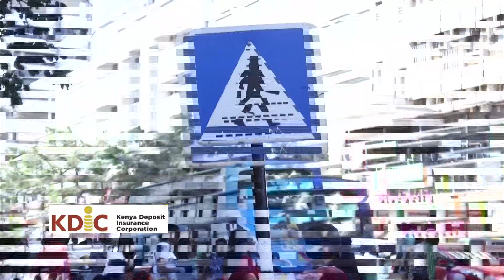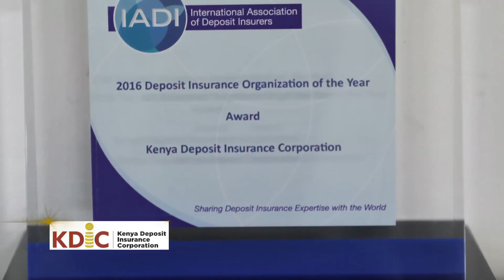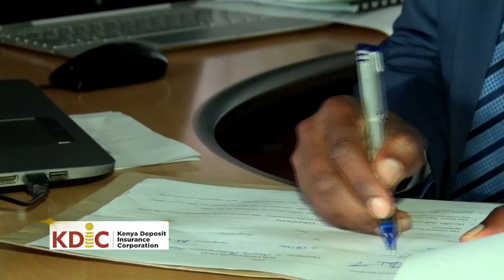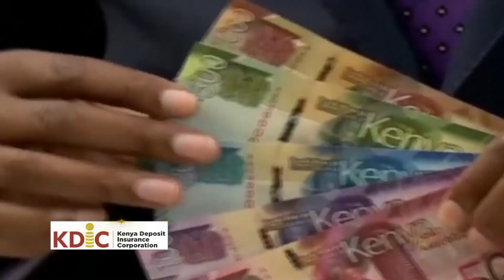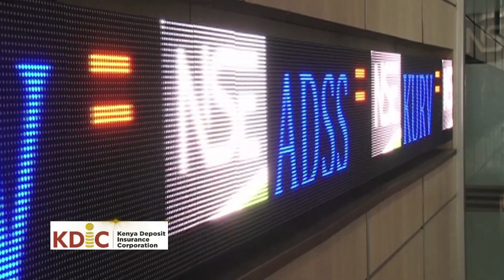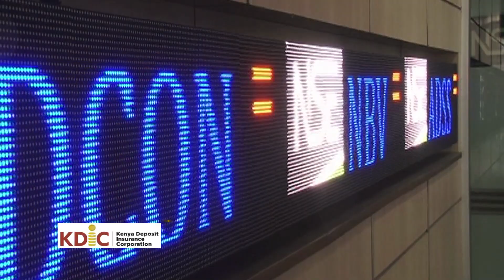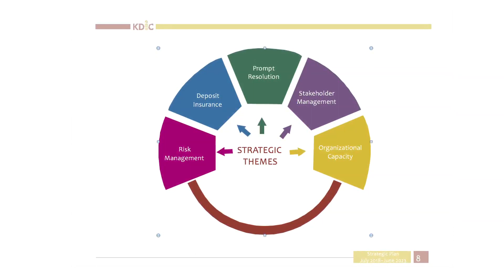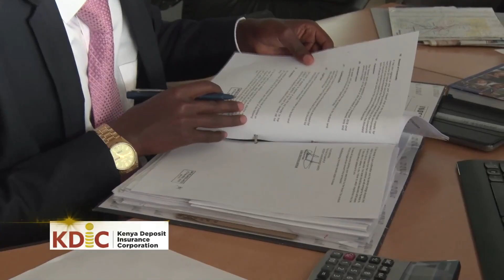KDIC documentary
This video in a nutshell tells the story of the new KDIC after the enactment of the KDI Act 2012. It features our Chairman Mr. James Teko Lopoyetum, CEO Mr. Mohamud Ahmed Mohamud and Senior Management.